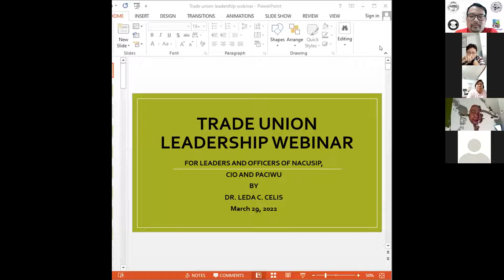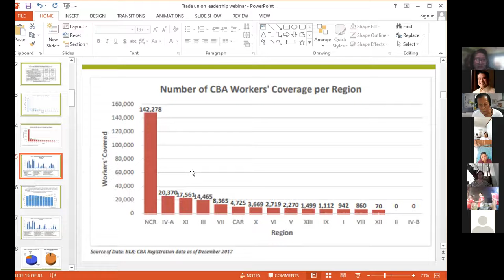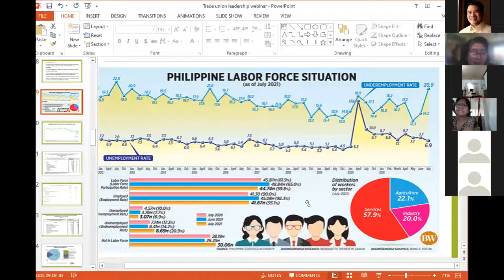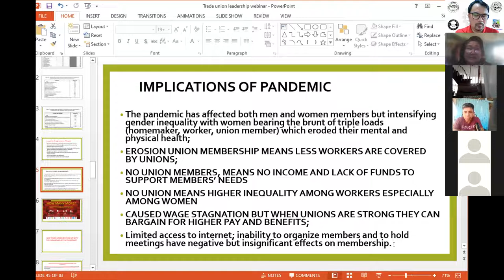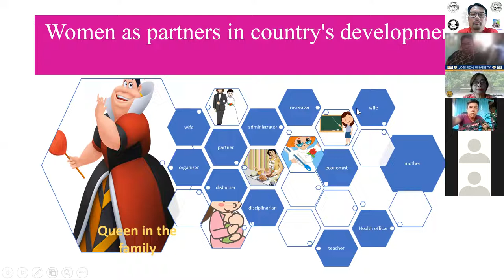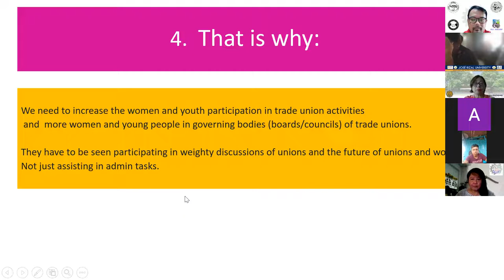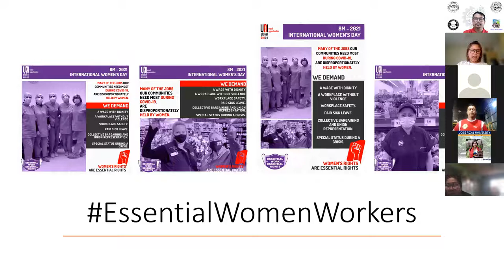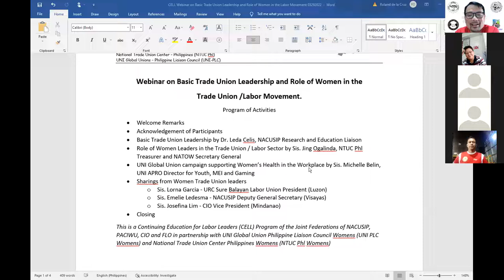Webinar on Basic Trade Union Leadership and Role of Women in the Trade Union /Labor Movement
Webinar on Basic Trade Union Leadership and Role of Women in the
Trade Union /Labor Movement. 29 March 2022

Program of Activities
• Welcome Remarks by Bro. Roland de la Cruz, NACUSIP National President
• Acknowledgement of Participants
• Basic Trade Union Leadership by Dr. Leda Celis, NACUSIP Research and Education Liaison
• Role of Women Leaders in the Trade Union / Labor Sector by Sis. Jing Ogalinda, NTUC Phl Treasurer and NATOW Secretary General
• UNI Global Union campaign supporting Women’s Health in the Workplace by Sis. Michelle Belin, UNI APRO Director for Youth, MEI and Gaming
• Sharings from Women Trade Union leaders
o Sis. Lorna Garcia - URC Sure Balayan Labor Union President (Luzon)
o Sis. Emelie Ledesma - NACUSIP Deputy General Secretary (Visayas)
o Sis. Josefina Lim - CIO Vice President (Mindanao)
o Sis. Nena Manaay – NACUSIP / PACIWU / CIO / FLO National Treasurer
• Closing Remarks by Bro. Benjie de la Cruz, CIO National President

This is a Continuing Education for Labor Leaders (CELL) Program of the Joint Federations of NACUSIP, PACIWU, CIO and FLO in partnership with UNI Global Union Philippine Liaison Council Womens (UNI PLC Womens) and National Trade Union Center Philippines Womens (NTUC Phl Womens)